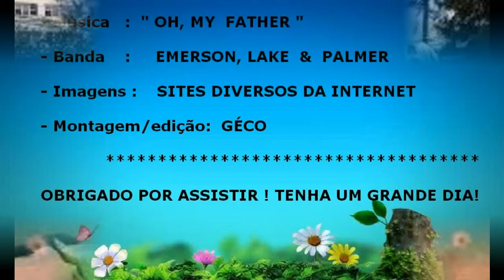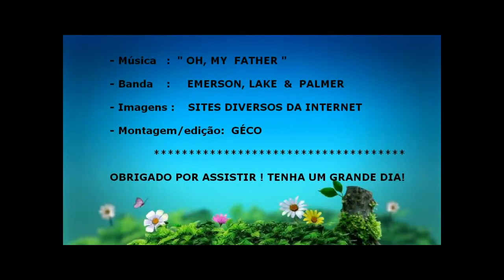OH MY FATHER - Emerson, Lake & Palmer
Nonprofit  vídeo !
* Exclusively for sharing among friends.
* If any producer or label has an issue with any of the uploads please get in contact  with me and I will delete it immediately (this includes artists of the images used).
* Credits at the end of the presentation !
Vídeo sem fins lucrativos!
* Exclusivamente para compartilhamento entre amigos.
* Se algum produtor ou gravadora tiver um problema com algum dos uploads, por favor entre em contato  comigo e eu o deletarei imediatamente (isso inclui artistas das imagens usadas).
* Créditos no final da apresentação !
Oh, My Father
Oh, my father, I feel so sad
As I stand upon your grave
I weep for the things that you never had
And the past that you never paved
I'm crying for the things that I never said
And all the love that I never showed
For my heart is as deep as the ocean's bed
And it took a stone before my love freely flowed
While my body is young
And my eyes are old
With the wisdom
Of a loved one's death
But all my suffering
And sorrow will turn to gold
Which I'll treasure with every breath
It's a bitter lesson that I have learned
Seems a shame it was too late for you
But the love between us will always be interred
In a place in my heart built for you
Oh, Meu Pai
Oh, meu pai, me sinto tão triste
Enquanto permaneço sob seu túmulo
Eu lamento pelas coisas que você nunca teve
E o passado que você nunca traçou
Estou chorando pelas coisas que eu nunca disse
E todo o amor que eu nunca demonstrei
Pois meu coração é tão profundo quanto a cama do oceano
E foi preciso uma pedra antes que meu amor fluísse livremente
Enquanto meu corpo é jovem
E meus olhos são velhos
Com a sabedoria
Da morte de um ente querido
Mas todo o meu sofrimento
E tristeza se transformará em ouro
Do qual eu irei estimar a cada respiração
É uma lição amarga que eu aprendi
É uma pena que tenha sido tarde demais para você
Mas o amor entre nós estará para sempre guardado
Em um lugar no meu coração construído para você
Composição:  Greg Lake